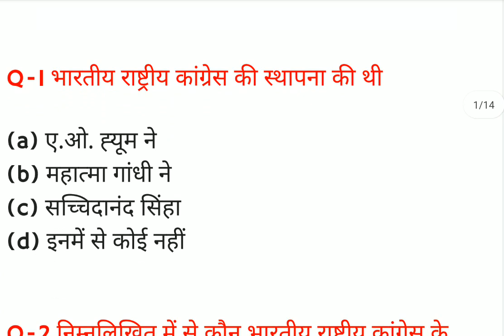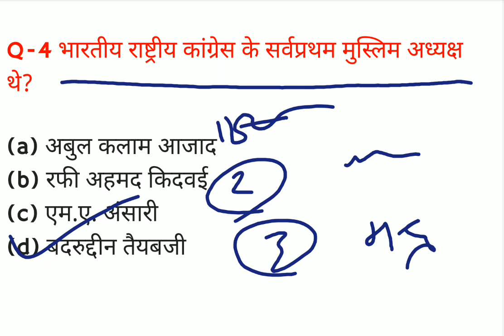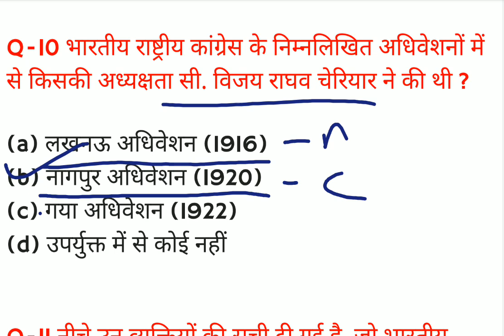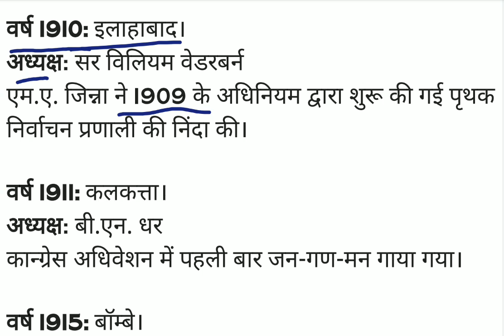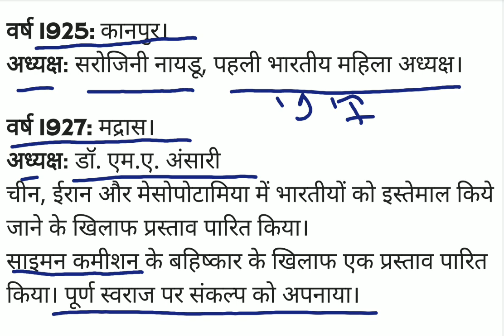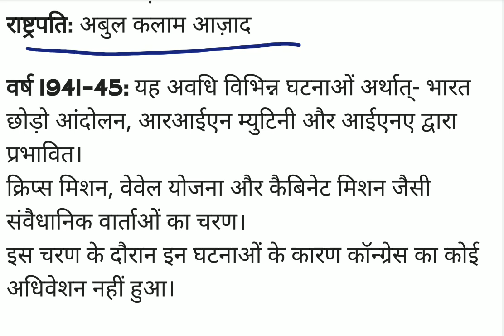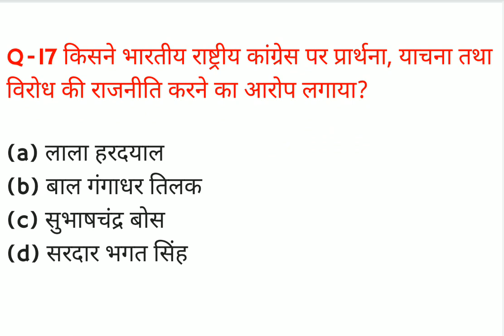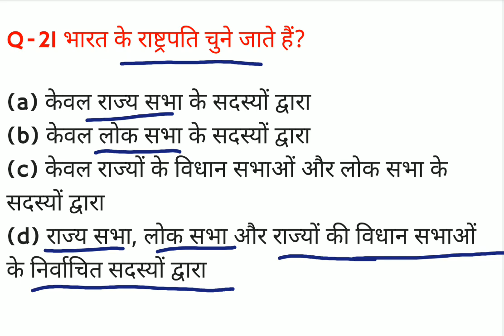GIC lecturer samanya gyan 2021/gic lecturer samanya gyan/gic samanya gyan/सामान्य अध्ययन (GS) पेपर 1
Hello friends

friends aaj ke ham apne es video me "GIC LECTURER" KE Samanya Gyan ke practice set-15 ko solve karenge.

esse pahle aap ke liye 01 practice set already provide karva diya gya hai...so aap sab use bhi jarur solve kare.

friends aaj ke ham apne es video me "GIC LECTURER" KE Samanya Gyan ke practice set-01 ko solve karenge.

gs for gic lecturer samanya gyan for gic lecturer

GIC LECTURE SAMANYA GYAN

gic lecture samanaya gyan
gic प्रैक्टिस सेट-1 2021